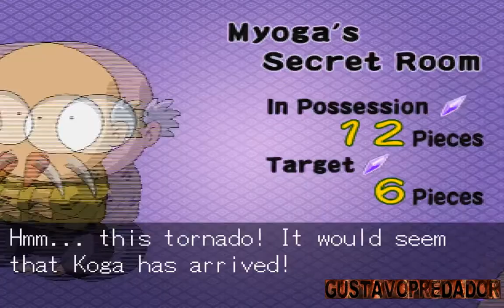DETONADO 100% INUYASHA: A FEUDAL FAIRY TALE - GUIA COMPLETO!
Neste vídeo, trago para vocês o detonado 100% de Inuyasha: A Feudal Fairy Tale! Vamos explorar todos os segredos, desbloquear todas as fases e conquistas, e descobrir tudo o que este clássico do PS2 tem a oferecer. Se você é fã do anime ou do jogo, esse guia completo vai te ajudar a completar o jogo sem deixar nada para trás.

🔹 O que você vai encontrar neste vídeo:

Detonado completo de todas as fases e desafios.
Dicas e truques para completar todas as missões.
Como desbloquear todos os personagens e itens secretos.
Todas as estratégias para conquistar o 100% e fazer a jornada de Inuyasha e seus amigos ainda mais épica.
💥 Fique ligado e não perca nenhuma dica!

Assista, jogue e descubra o mundo de Inuyasha como nunca antes!

🔔 Ative as notificações para não perder os próximos vídeos e mais detonações 100%!"

Essa descrição é detalhada, informativa e otimiza o vídeo para quem está em busca de um guia completo. Ela também incentiva o engajamento, com chamadas para curtidas e inscrições no canal.